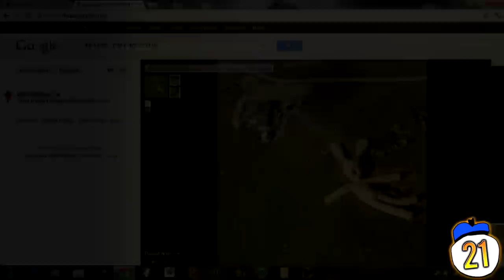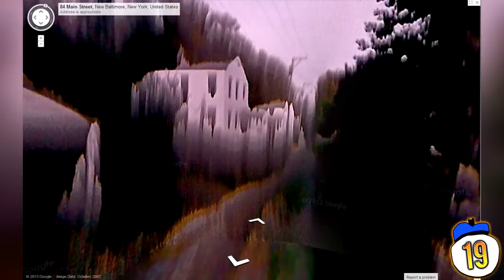30 Disturbing Things Found on Google Maps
From hovering UFOs, to naked men in trunks, to proof of the existence of angels, we count 30 weird, creepy and downright disturbing things picked up by Google lenses